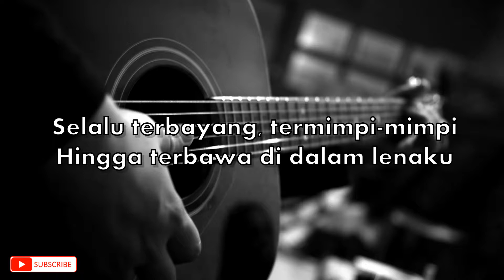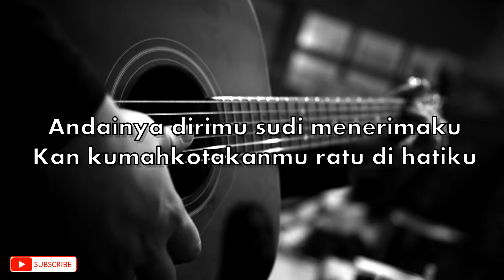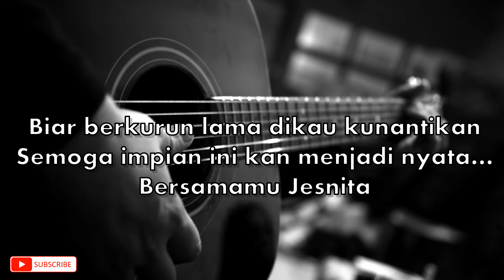Jesnita - Exist (Lirik)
Lagu hits Exist sekitar awal 2000an. Digelsr lagu berhantu ketika itu.